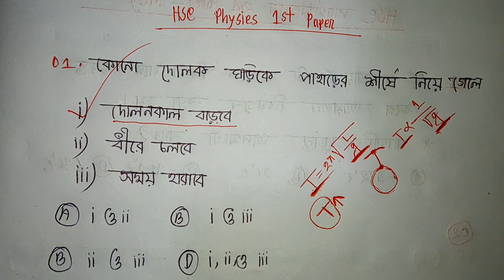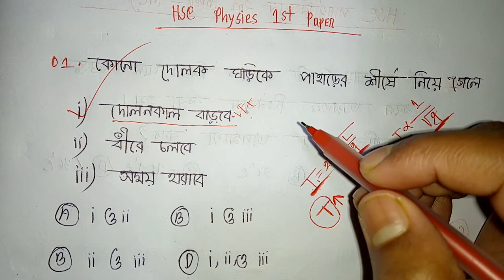HSC Physics ১ম পত্র | Shortcut MCQ|সরল দোলকের পর্যায়কাল সংক্রান্ত MCQ | OnnoRokom classroom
এই ভিডিওটা মূলত তুমরা যারা HSC তে পড়ছো তাদের জন্য। এখানে আমি তোমাদেরকে hsc-physics সরল দোলক সংক্রান্ত এমসিকিউ নিয়ে আলোচনা করেছি। আশা করি তোমাদের সকলের এই ভিডিওটা অনেক অনেক উপকারে আসবে।

Related  Tages:

hsc physics mcq, সরল দোলকের পর্যায়কাল, hsc mcq, HSC physics mcq tricks, OnnoRokom classroom, simple harmonic motion, সরল দোলক